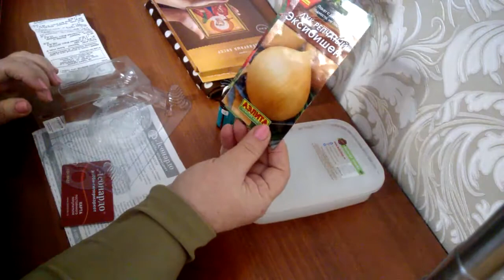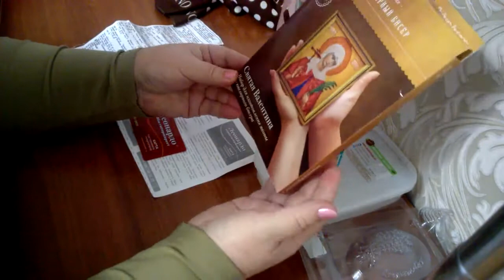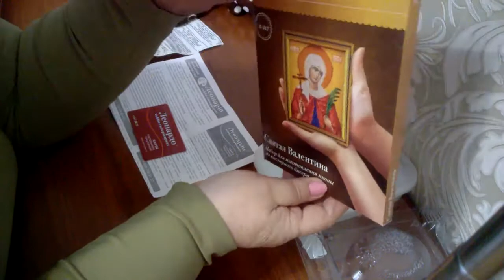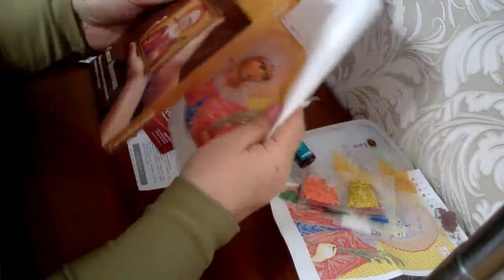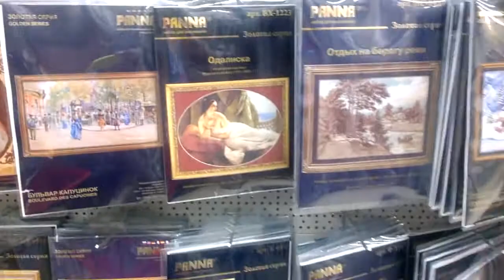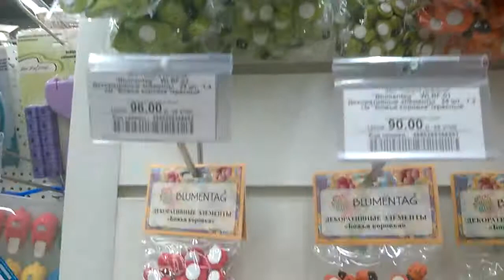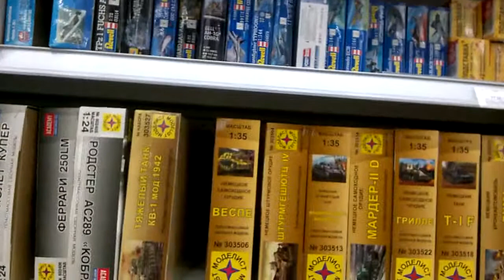ЛЕОНАРДО ГИПЕРМАРКЕТ УДИВИЛ СВОИМ 60 000 РАЗНООБРАЗИЕМ ТОВАРА. МОИ ПОДАРКИ К 8 МАРТА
На 8 Марта,мне дети сделали подарок, прогулка и отдых в огромный Гипермаркет ЛЕОНАРДО ,который поразил огромным ассортиментом 60 000 разнообразных товаров для моего любимого творчества. Там же ,мне подарили сертификат на покупку любого подарка,а что я выбрала,посмотрите мой ролик. Исполнитель Владимир Волокушин